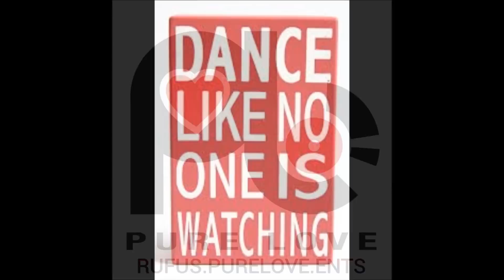RUFUS BEE . RUDEBOY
RUDEBOY FULL 12' VERSION